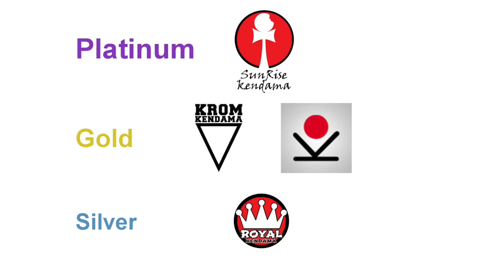IKO 2016 Highlights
The highlights of the Irish Kendama Open 2016